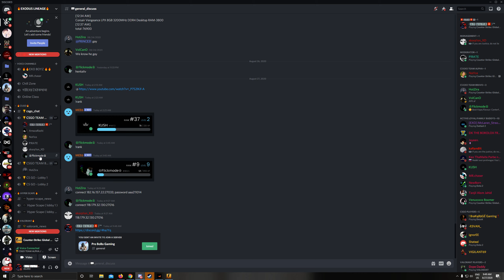Counter strike Global Offensive TVT EXODUS LINEAGE